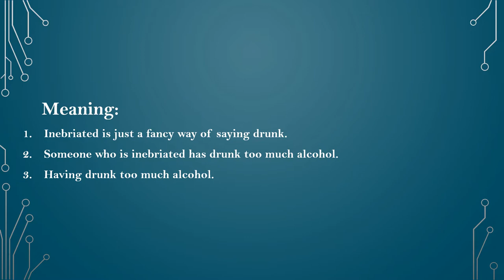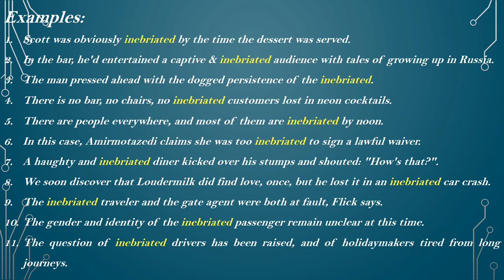Inebriated Meaning with Examples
Meaning:

1. Inebriated is just a fancy way of saying drunk.

2. Someone who is inebriated has drunk too much alcohol.

3. Having drunk too much alcohol.

Examples:

1. Scott was obviously inebriated by the time the dessert was served.

2. In the bar, he'd entertained a captive & inebriated audience with tales of growing up in Russia.

3. The man pressed ahead with the dogged persistence of the inebriated.

4. There is no bar, no chairs, no inebriated customers lost in neon cocktails.

5. There are people everywhere, and most of them are inebriated by noon.

6. In this case, Amirmotazedi claims she was too inebriated to sign a lawful waiver.

7. A haughty and inebriated diner kicked over his stumps and shouted: "How's that?".

8. We soon discover that Loudermilk did find love, once, but he lost it in an inebriated car crash.

9. The inebriated traveler and the gate agent were both at fault, Flick says.

10. The gender and identity of the inebriated passenger remain unclear at this time.

11. The question of inebriated drivers has been raised, and of holidaymakers tired from long journeys.